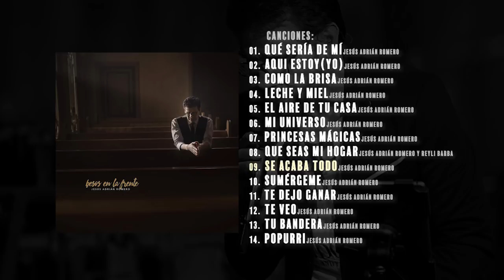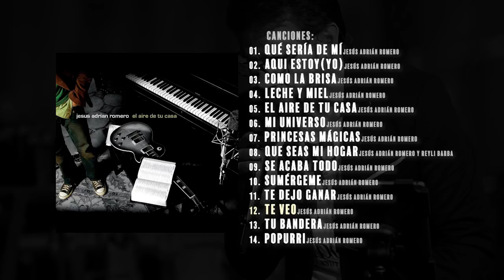POPURRI JESÚS ADRIÁN ROMERO Que sería de mi, Aquí estoy yo, Como La Brisa - [Audio Oficial]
Paginas Oficiales:
POPURRI JESÚS ADRIÁN ROMERO Que sería de mi, Aquí estoy yo, Como La Brisa, Leche y Miel - 2020

Lista de Canciones:
01. “Qué Sería De Mí” - 0:00
02. “Aquí Estoy (Yo)” - 4:47
03. “Como La Brisa” - 8:02
04. “Leche y Miel” - 13:00
05. “El Aire De Tu Casa” - 16:02
06. “Mi Universo”  - 20:15
07. “Princesas Mágicas” - 24:28
08. “Que Seas Mi Hogar (Feat. Rely Barba)” - 29:02
09. “Se Acaba Todo” - 32:29
10. Sumérgeme“” - 36:39
11. “Te Dejo Ganar” - 41:42
12. “Te Veo” - 45:03
13. “Tu Bandera” - 48:55
14. “Popurri” - 52:11

2 Horas de Musica Cristiana MARCELA GANDARA, LILY GOODMAN, JESÚS ADRIÁN ROMERO Mejores Exitos